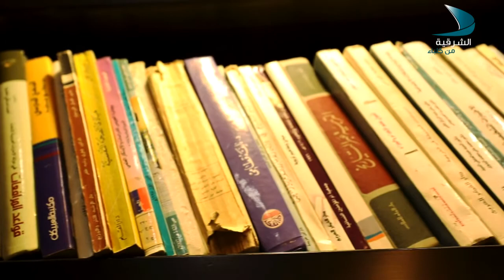صفحة من التاريخ الحلقة 13